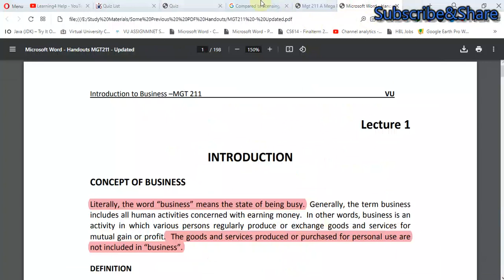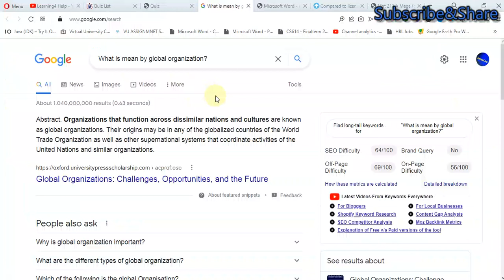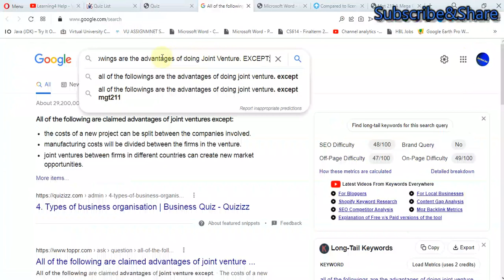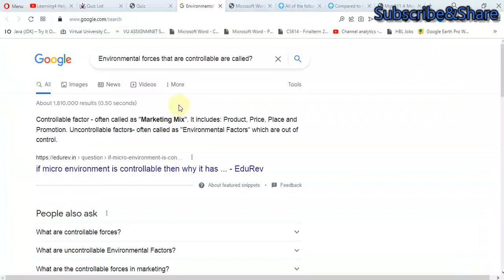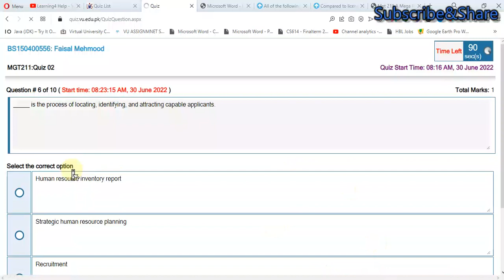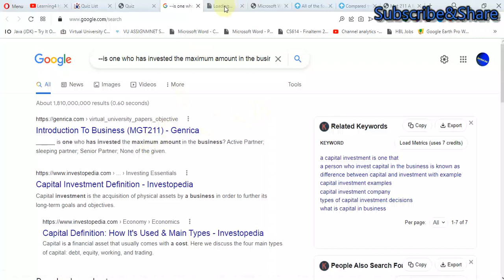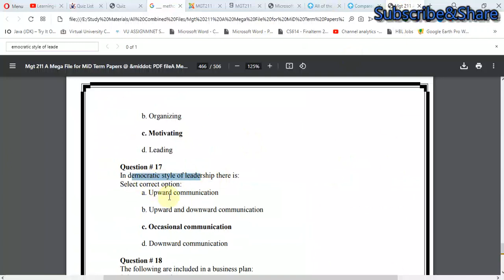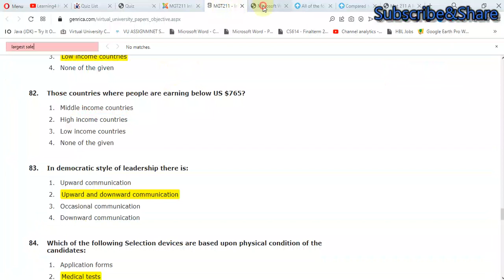mgt211 quiz 2 solution spring 2022 mgt211 quiz 2 2022 mgt211 quiz 2 live 2022 mgt quiz 2 2022 waqas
mgt211 quiz 2 solution spring 2022

My_Facebook page link is...